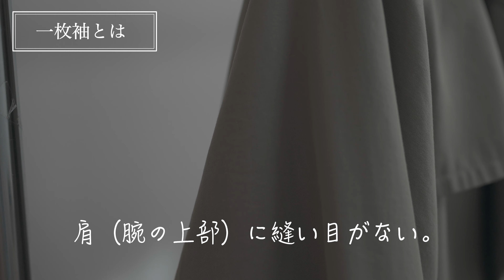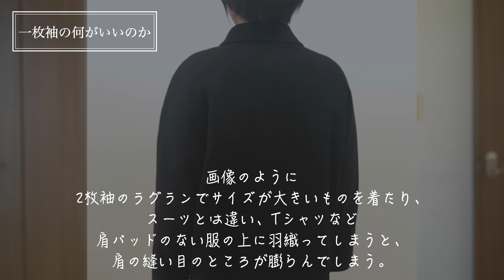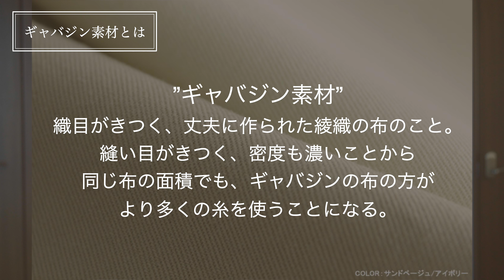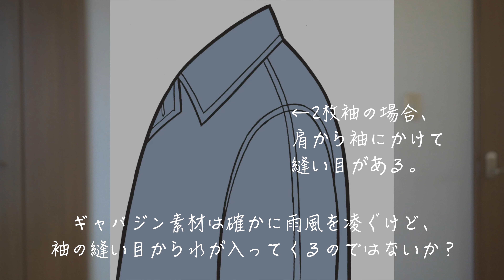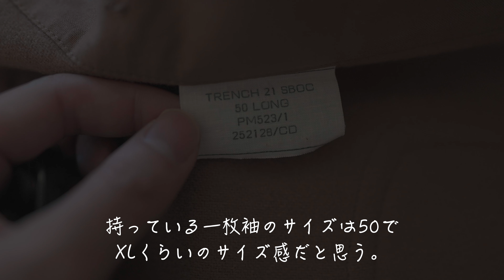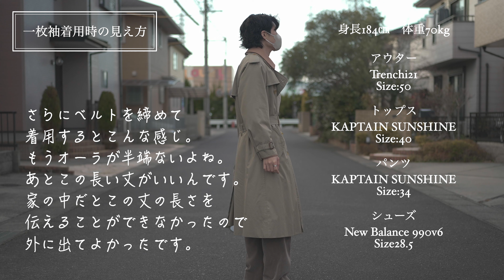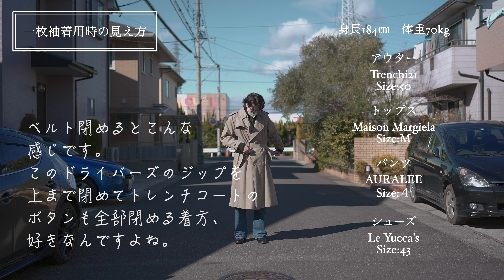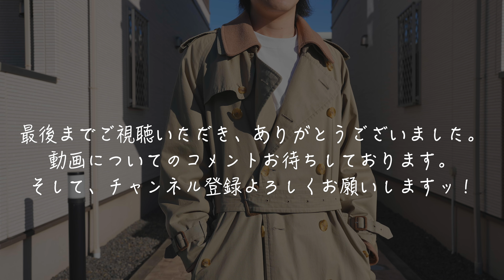【至高の一着】バーバリーの一枚袖が最高に、いい。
一枚袖の魅力やかっこよさがこの動画を通して少しでも皆さんに伝わったら動画を作ってよかったなと思います。
一枚袖のトレンチコートはTシャツの上にバサっと着ても肩のラインに沿って落ちてくれる感じが堪らなくかっこいいんですよね。
最近だとなかなかお目にかかることができない名品だと思いますので、自分のほしいカラー、サイズ、状態のものが見つかったら背伸びしてでも手に入れた方がいいと思います。
今回が３本目の動画ですが、自分の好きなものについてたくさん語ることができるyoutubeは本当に素晴らしいなと思いました。編集も楽しくさせていただいています。
動画の感想や一枚袖について詳しい方がいらっしゃいましたらコメント頂けますと嬉しいです！

[動画の目次]
00:00 オープニング
01:21 一枚袖とは
02:03 一枚袖って何がいいの？
03:55 一枚袖はなぜ作られたのか
06:09 所持している一枚袖の紹介
08:08 一枚袖着用時の見え方
10:07 今回の動画の総括